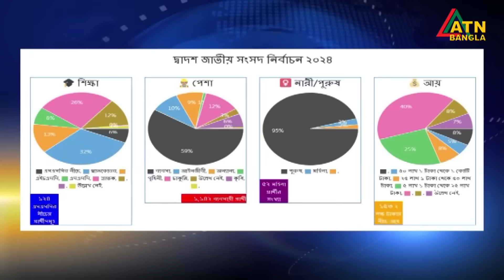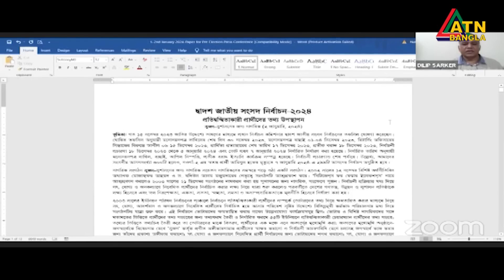ভোটের পর সবদলের সাথে সংলাপ করে নির্বাচন ব্যবস্থা সংস্কারের পরামর্শ দিয়েছে সুশাসনের জন্য নাগরিক- সুজন